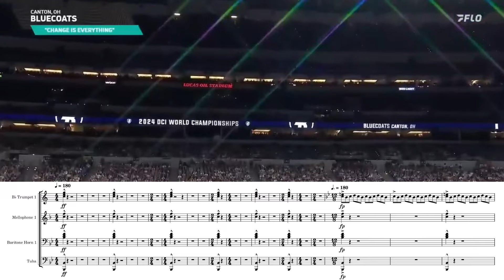Bluecoats 2024 - Change is Everything - Opener Full Brass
This is a video of the Bluecoats 2024.